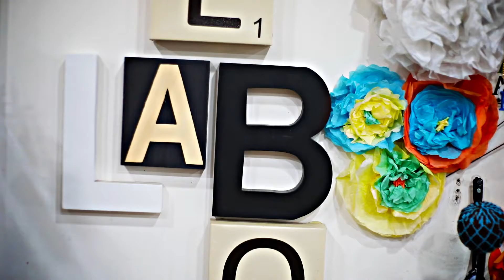Mildura City Heart - Welcome Back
Mildura City Heart is the centre of fashion in Sunraysia... we have the boutiques and brands you love, all in the one place.